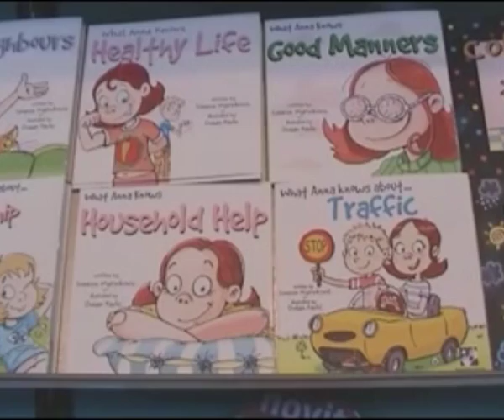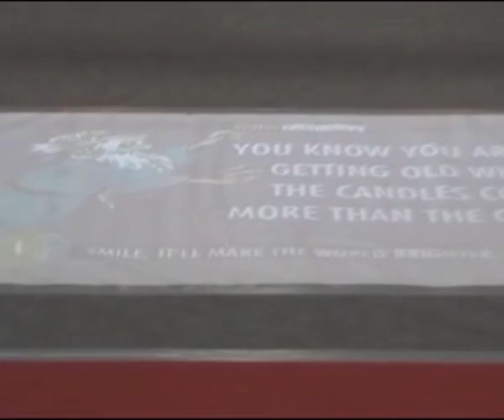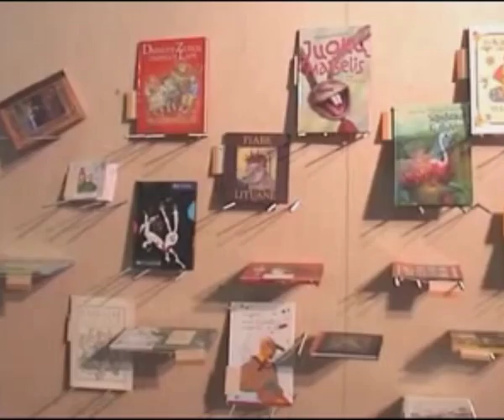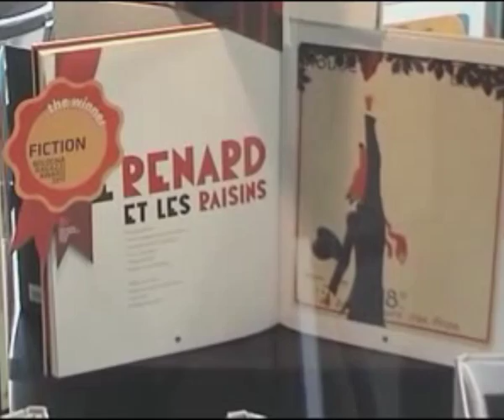Sajam u Bolonji - "Vodič za roditelje"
Prilog iz TV emisije "Vodič za roditelje" o sajmu knjiga u Bolonji i učešću Kreativnog centra.